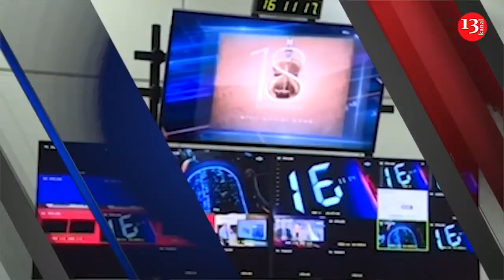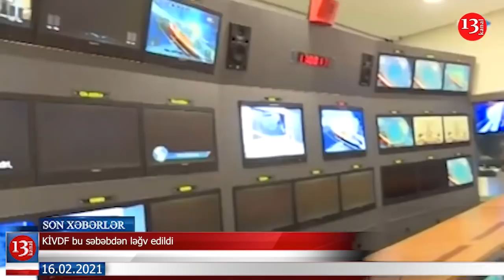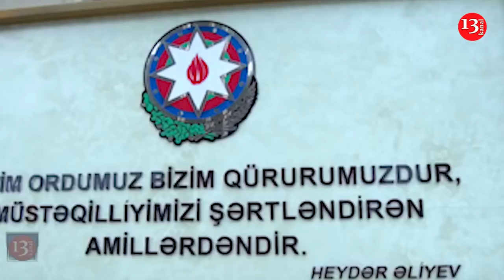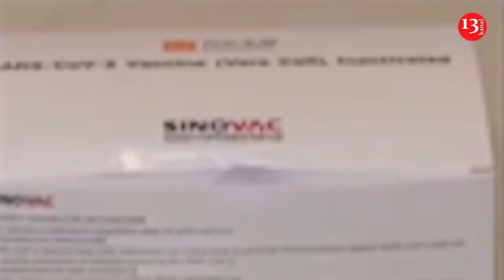Bu ərazilər Azərbaycanın nəzarətinə keçəcək; Ermənistan müxalifəti Paşinyanı devirməyi planlaşdırır